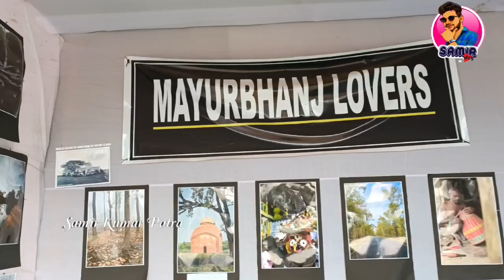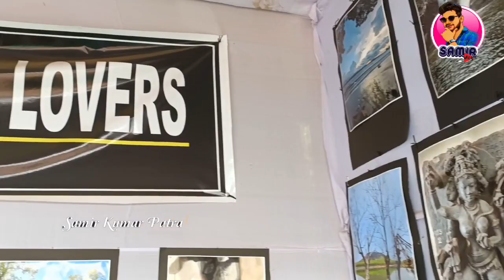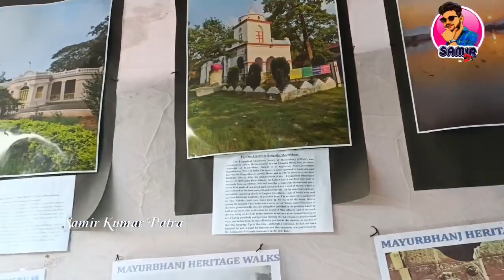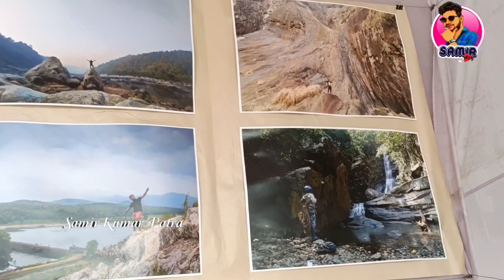Mayurbhanj Mirror Team(ମୟୂରଭଞ୍ଜ ମହୋତ୍ସବ)mayurbhanj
Mayurbhanj Mirror Team
Mayurbhanj Mohotadav 2023
Mayurbhanj mirror Stall